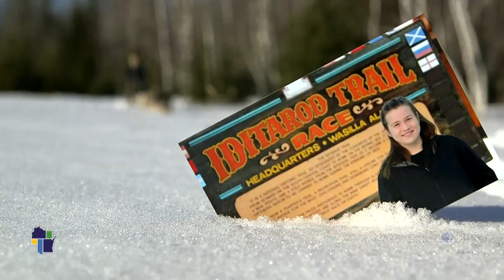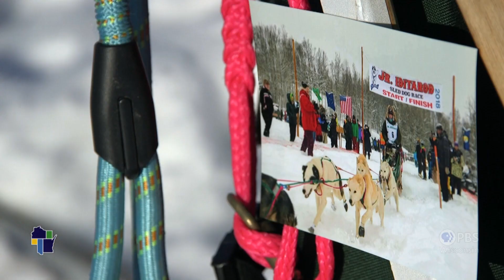Wisconsin Life | Talia's Team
Brule musher Talia Martens travels to Alaska to compete in the Junior Iditarod.